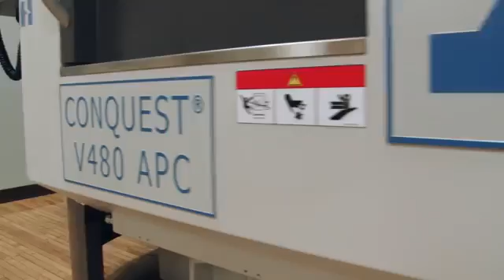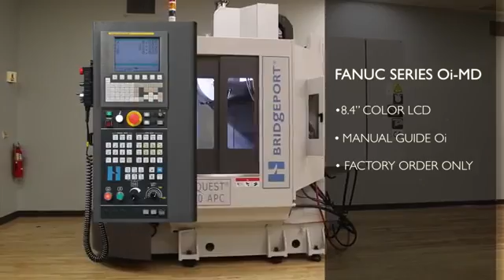Bridgeport CV480 APC